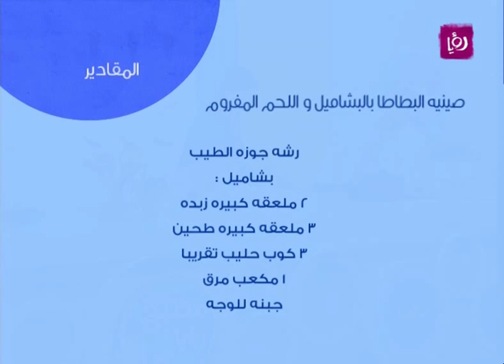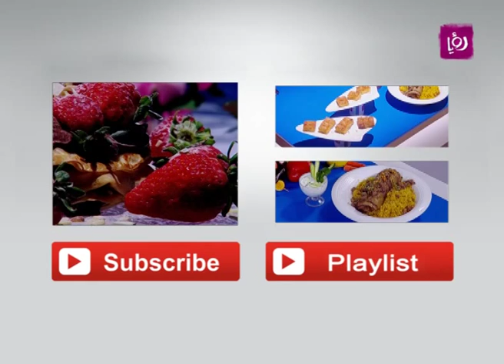غادة التلي تحضر صينية البطاطا بالبشاميل واللحم المفروم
غادة التلي تحضر خلال مطبخ دنيا يا دنيا صينية البطاطا بالبشاميل واللحم المفروم.